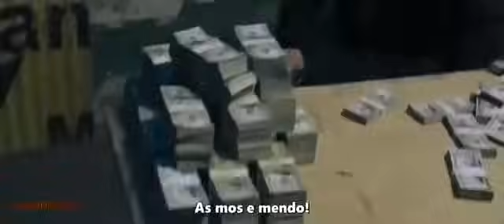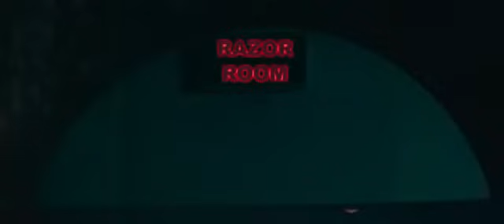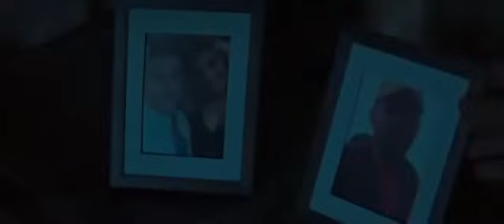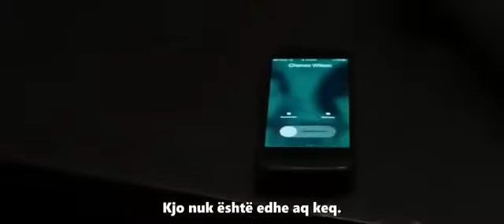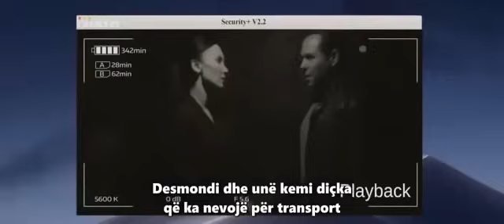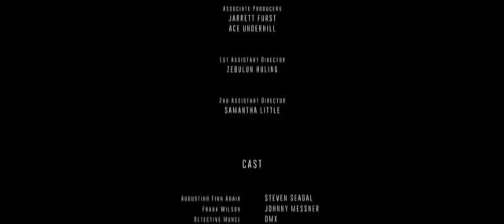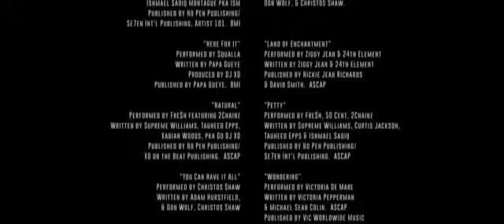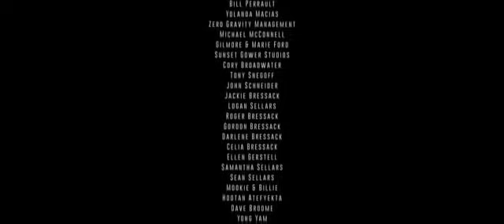Film aksion per tu mos u humbur "BAD BOYBFOR LIFE" Filmi me i ri